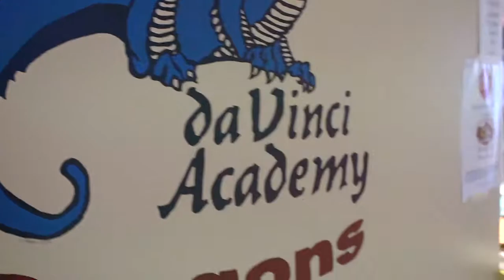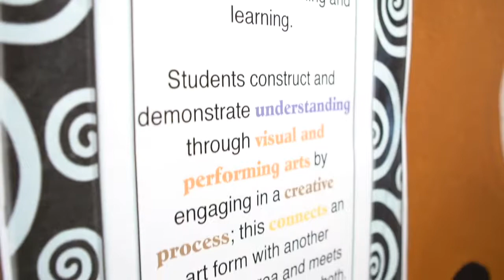daVinci Academy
Think 360 video about daVinci Academy.